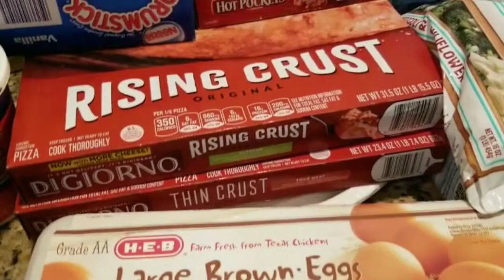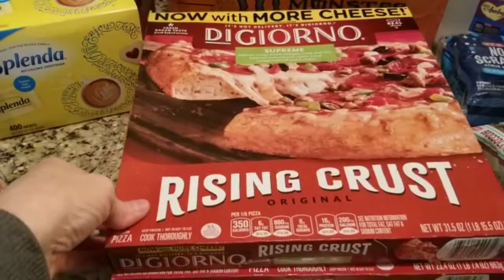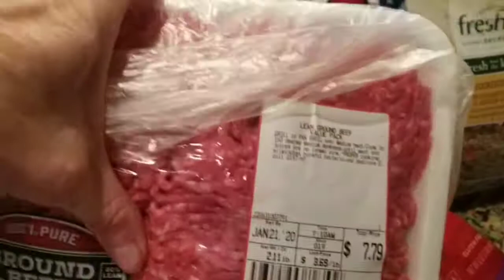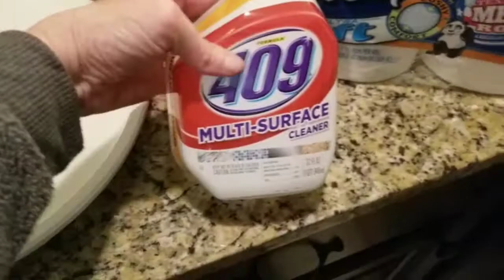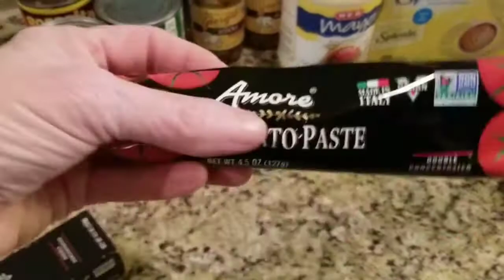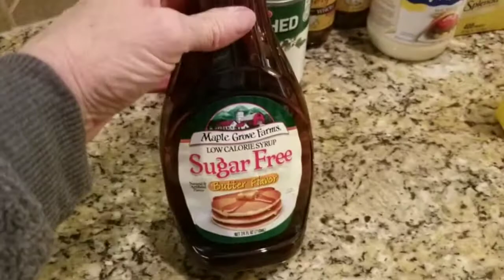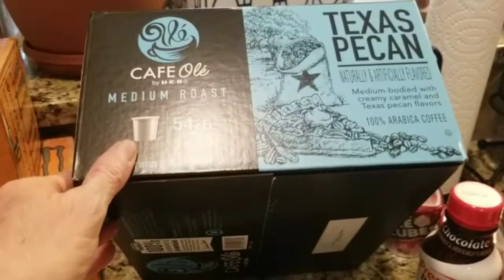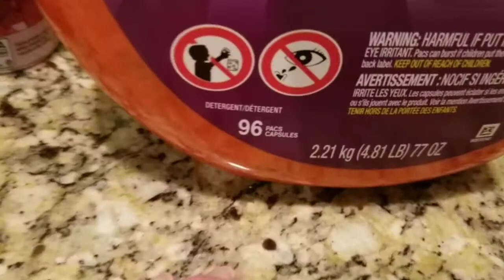$300 GROCERY HAUL from H.E.B.!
Hi Everyone!  Join me for my FIRST grocery haul!  Sorry for all the movement!  I'll get the hang of this, I promise!  I got out of the store for $303.40 after some in-store coupons and deals!  There were a few items I didn't show on the video, such as dog food, litter, etc.  I just left those in the garage.   I'm challenging myself to not return to the store for groceries until Feb 20th!  I grabbed some items to go with items we already had in our freezer and pantry to hopefully keep me out of the store for a while.  Produce and pharmacy will be the only reason to return!  Wish me luck!  :D

Kelly Talbert/The Appearance of CLEAN does not make any warranties about the completeness, reliability and accuracy of this information.  Any action you take upon the information in this video is strictly at your own risk.  This video is not a substitute for professional advice.